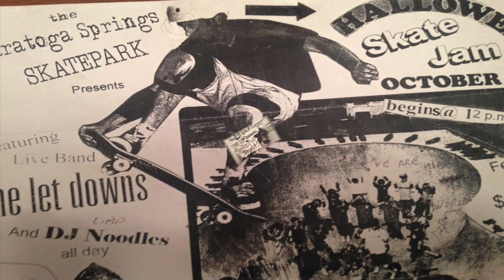The Let Downs Street Child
Let Downs Upstate NY punk